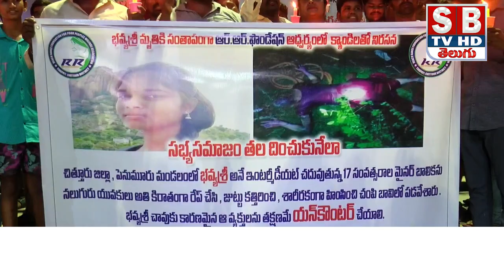తిరుపతి అర్.అర్ ఫౌండేషన్ ఆధ్వర్యంలో క్యాండిల్ ర్యాలీ@Sbtvtelugu